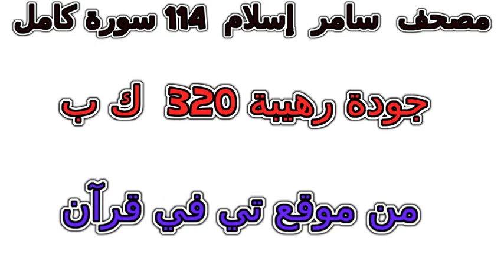سورة 113 الفلق تلاوة خاشعة من مصحف سامر إسلام